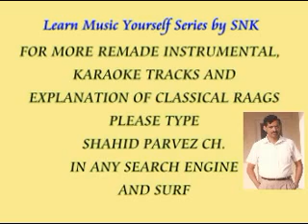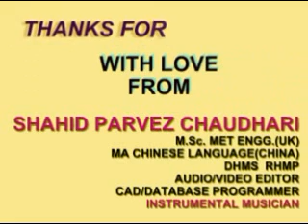TERE NAAL NAAL MA'N REHNA INSTRUMENTAL BY SHAHID PARVEZ CH